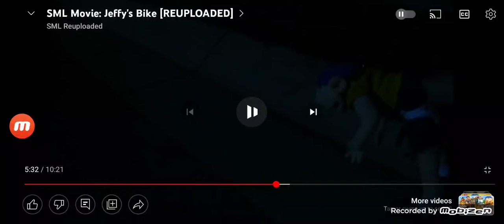My Reaction that BRYAN Águilar Velasquez has been Terminated!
NO!!! I'm gonna miss this user so much!!! 😭😭😭😭😭